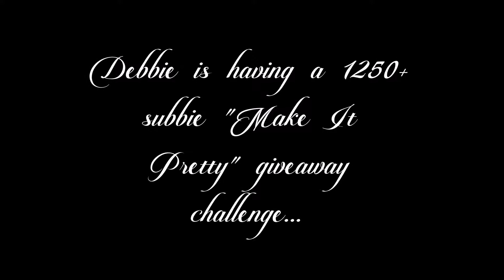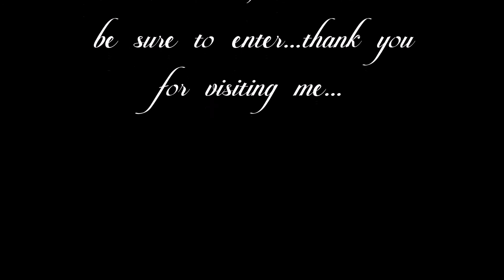VR Debbie Vignola Make It Pretty Challenge